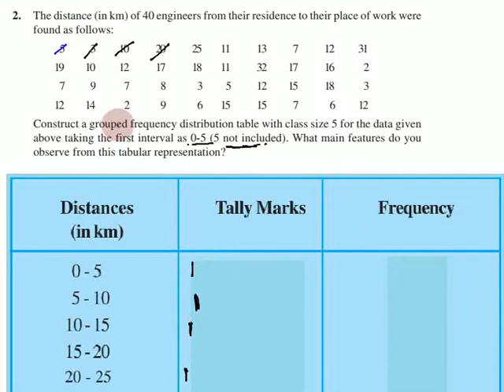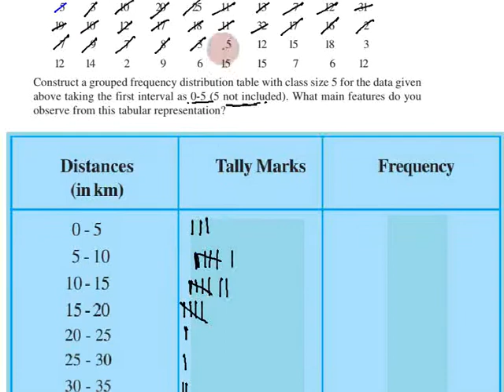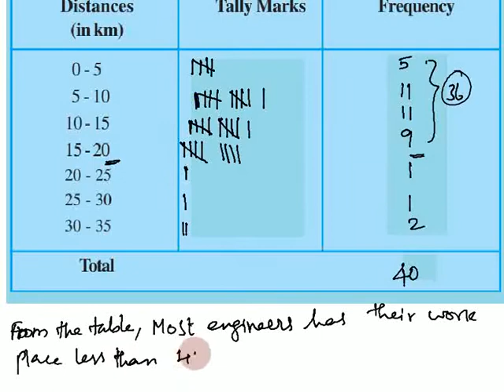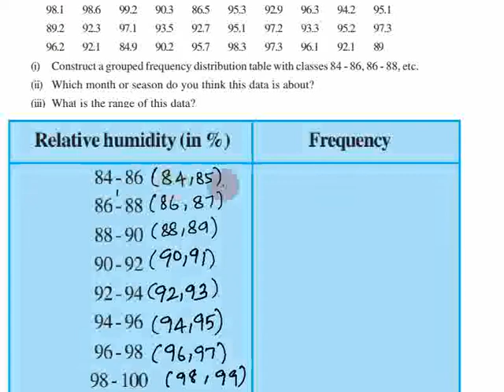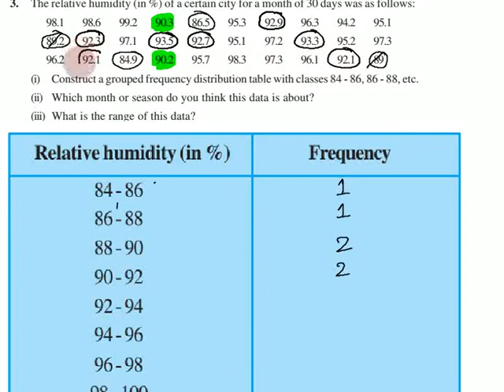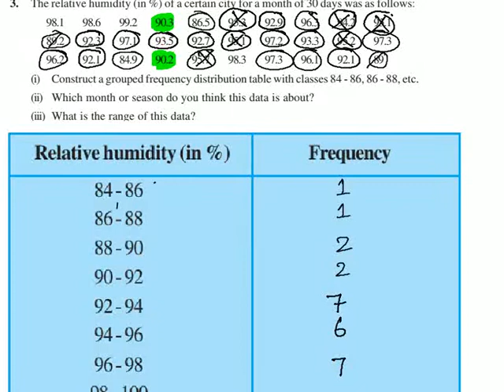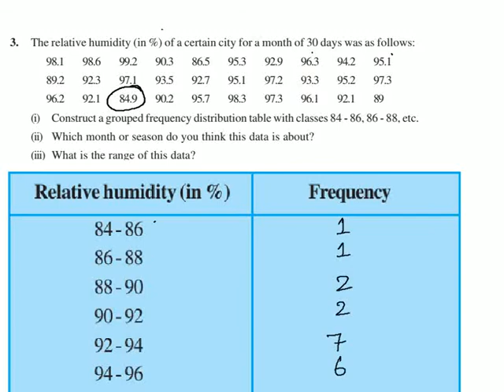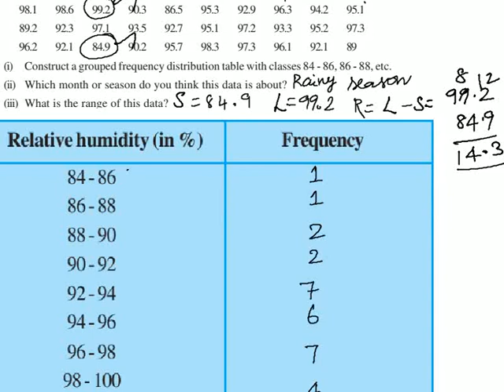Class 9, Exercise 14.2 Q.No 1,2,3 in Tamil | Chapter 14 Statistics, CBSE, NCERT Mathematics in Tamil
Topics:
14.1 Introduction
14.2 Collection of Data
14.3 Presentation of Data
14.4 Graphical Representation of Data
14.5 Measures of Central Tendency